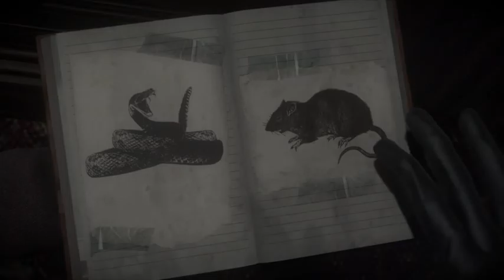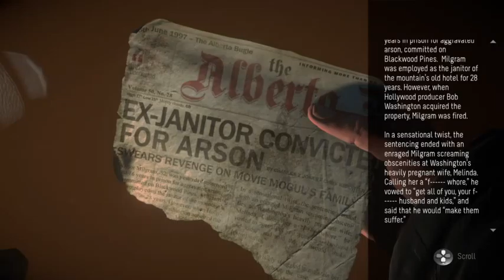Until Dawn: They All Live Trophy Guide Day 1 (Part 4)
I recently just got this game and decided for a new playthrough to be put up after my absence. Here is Until Dawn, All characters Survive Ending.

There are 3 trophies I know for sure you can unlock at the end of this playthrough. These trophies are They All Live, Four Daughters of Darkness, and The Quicker Man.

I am also going for all of the collectibles in this playthrough! Any that I miss by accident will be picked up as the final episode(s).

Hopefully you enjoy the tale of these eight teenagers as I did.